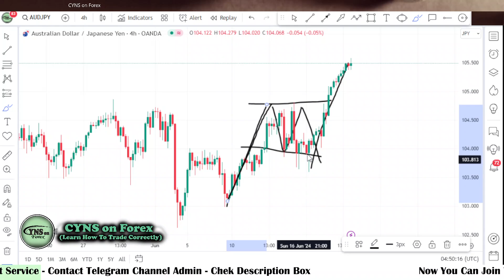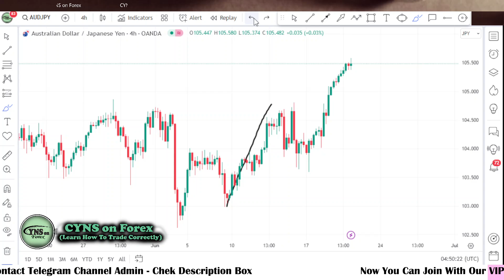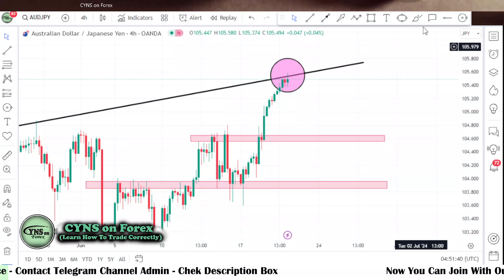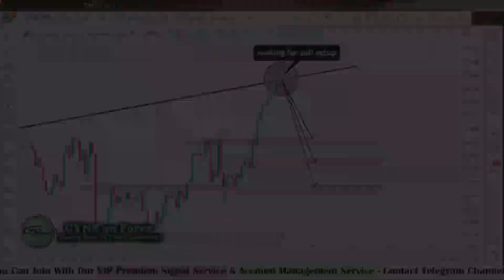AUDJPY Analysis Today | Currency Market Update for 20th June 2024 by CYNS on Forex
Hello Traders,
⭕ In this video includes - ( AUDJPY Daily Forex Market Update for 20 June 2024 )
    ✅- Technical analysis on AUDJPY chart